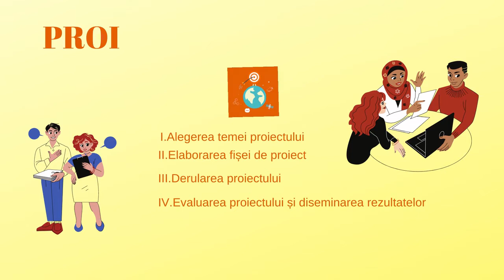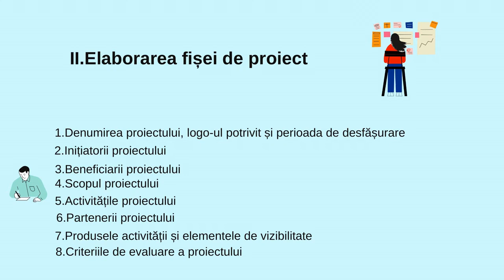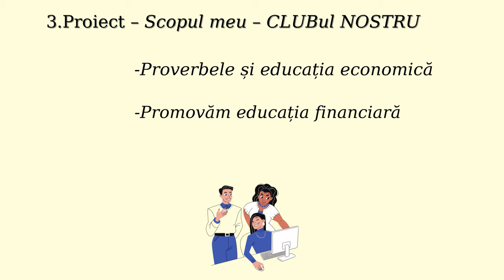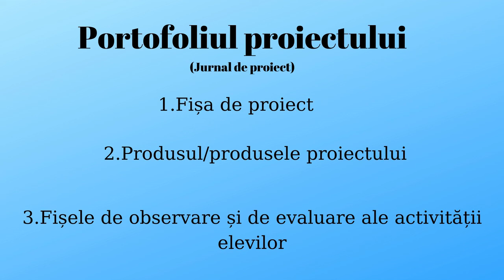Proiectul educațional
Scopul resursei este facilitarea învățării prin valorificarea unor oportunități și idei, urmată de transformarea acestora în valoare adăugată pentru ceilalți, în contextul faciltării educației economico-financiare pentru elevii din medii defavorizate.
Utilizarea resursei la finalul fiecărei unități de învățare va facilita efortul elevilor în realizarea de proiecte și evaluarea acestora .
Elevii vor putea să realizeze un proiect pornind de la conținuturile vizate în fiecare unitate de învățare etc.